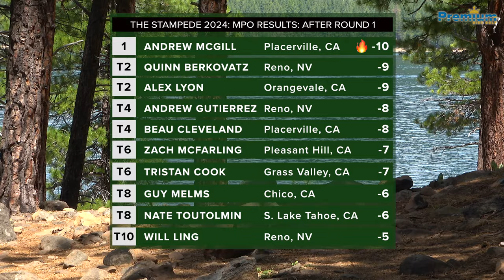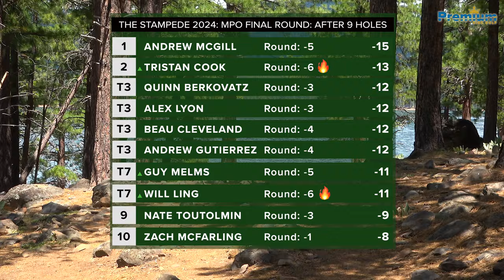STAMPEDE 2024 | MPO LEAD CARD | FINAL ROUND FRONT 9 | McGill, Berkovatz, Lyon, Gutierrez, Cleveland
This is the final round, front 9 holes, of the MPO Lead Card at the Stampede 2024 from the Stampede Disc Golf Course outside Truckee, CA. This was a PDGA Sanctioned B-Tier event held June 29-30, 2024.

Players on the card were Andrew McGill, Quinn Berkovatz, Alex Lyon, Andrew Gutierrez and Beau Cleveland.